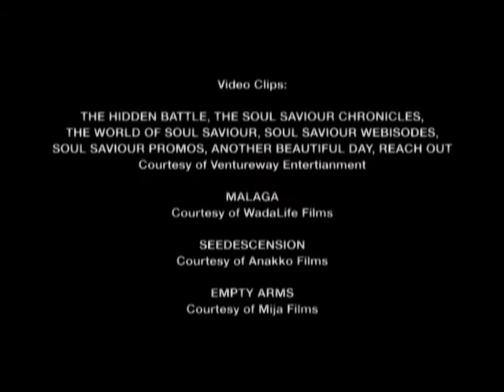SOUL SAVIOUR PROMOTIONAL VIDEO 2010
Here is a promotional video about the on-going, supernatural, transmedia drama series SOUL SAVIOUR.